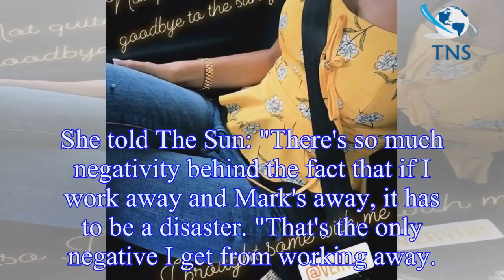Michelle Keegan braves the rainy UK weather to show off a hint of abs and deep tan in summer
Michelle Keegan braves the rainy UK weather to show off a hint of abs and deep tan in summer ensemble
Michelle Keegan stunned as she stepped out in London in a chic summer outfit of a floral yellow top with a peplum hem and pearl-encrusted jeans.
Michelle departed the BBC Radio One studios in the gor